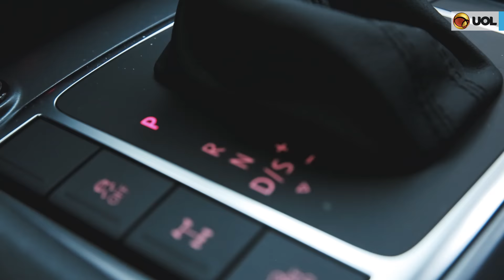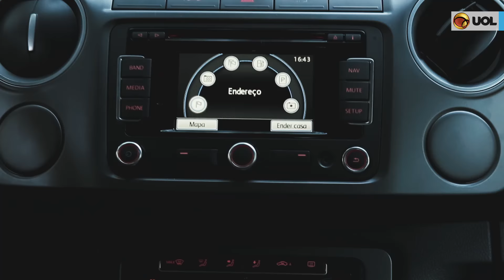Amarok 2016: Tecnologia atrasada mas boa configuração de câmbio e motor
Lançada em 2010 para colocar a Volkswagen na briga entre picapes médias, a Amarok completou em fevereiro deste ano seis anos de vida no Brasil, praticamente sem passar por mudanças.

À época, o utilitário contava com um pacote sensivelmente mais moderno que da concorrência, mas as recentes atualizações de Toyota Hilux, Chevrolet S10 e Ford Ranger a deixaram um pouco para trás.

Não que a Amarok ainda não tenha seus trunfos: em alguns aspectos ela segue em patamar igual ou até superior ao das rivais. Faltam, contudo, atualizações em visual, acabamento e conectividade para deixá-la novamente em condições de brigar por um posicionamento de vendas no segmento.